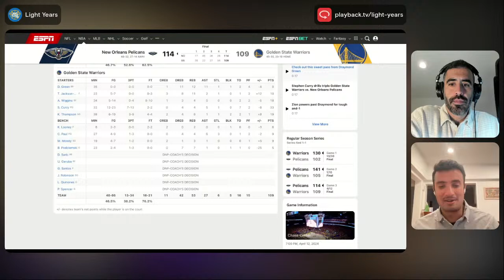GSW/Pelicans Post Game